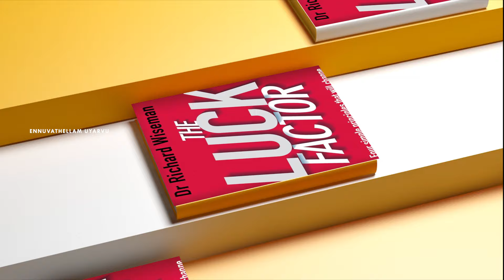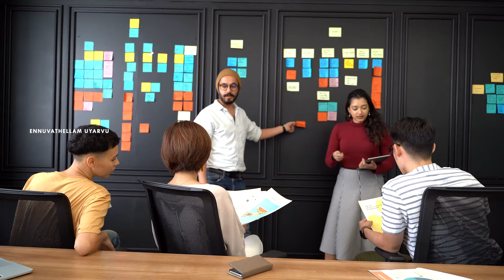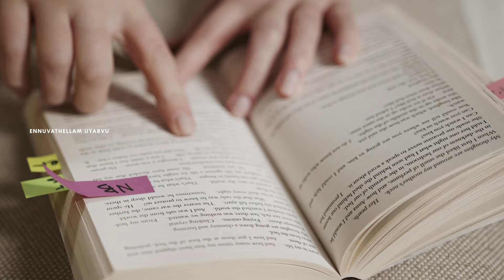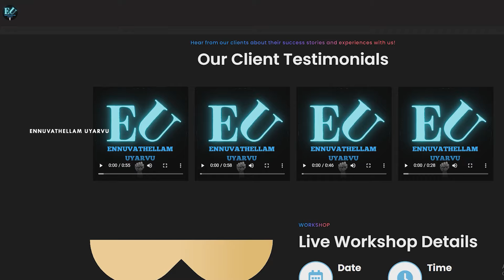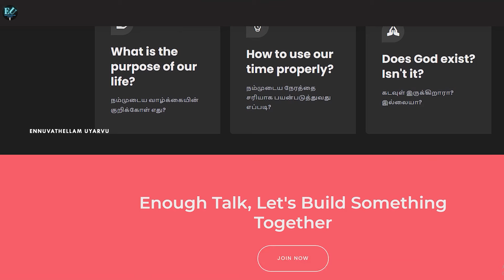Rich Man Luck Secrets Tamil | இந்த கதை உங்கள் வாழ்க்கையை மாற்றும்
Top 4 Principle for Luck Factor

1) Maximise Your Chance Opportunities
2) Listen your gut feeling
3) EXPECT GOOD FORTUNE
4) Turn Your Bad Luck Into Good

Newyear 100 Books Knowledge in 2 days